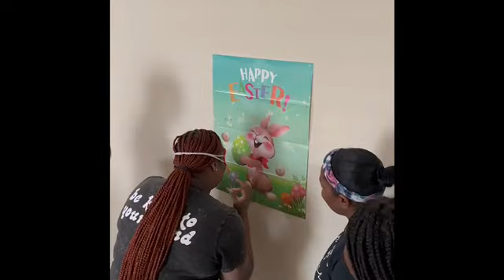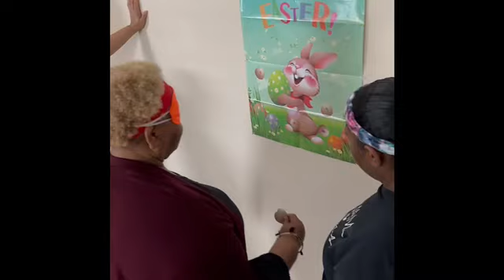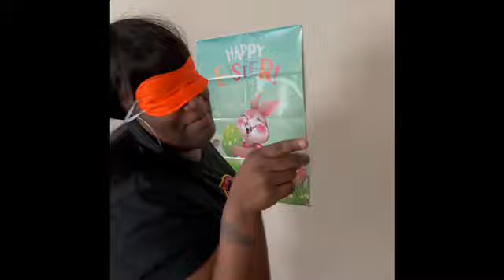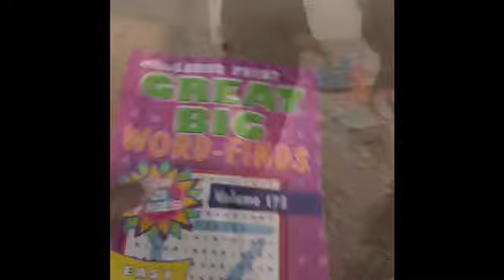April Vlog| Easter 2023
Thanks for exploring Dricey’s Universe, this is my first of many serious vlogs that I will be posting on my channel! Please be advised that everything is very new to me so the camera view will be a little off due to my mom recording most of the videos!

FAQ’s
🫧 My favorite color? Blue
🫧 Where I’m from? Texas
🫧 What am I great at? Being me and supporting everyone around me.